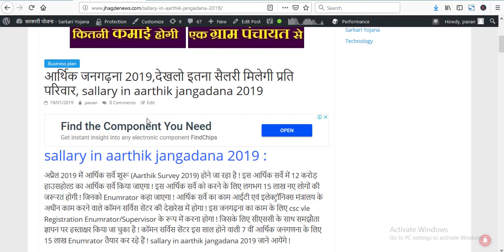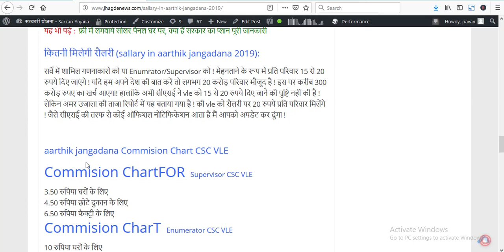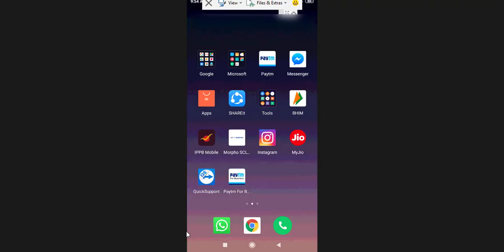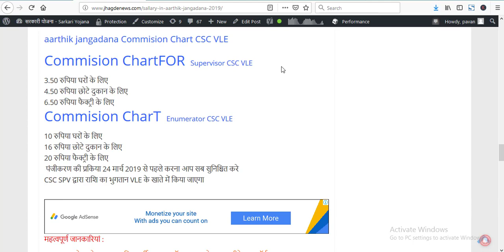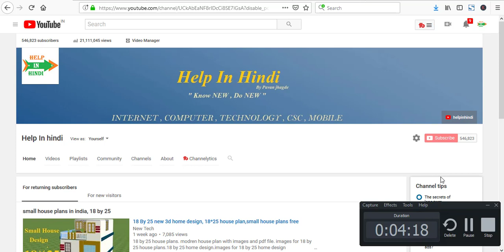Aarthik jangadna commission list,vle commission in economic survey,commssion list in economic survey